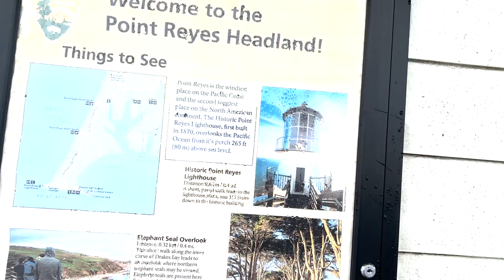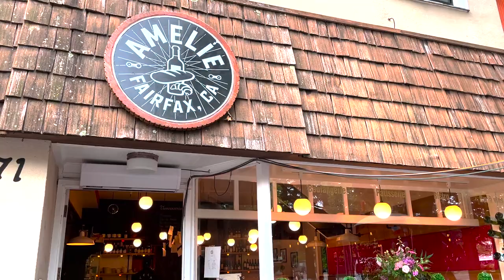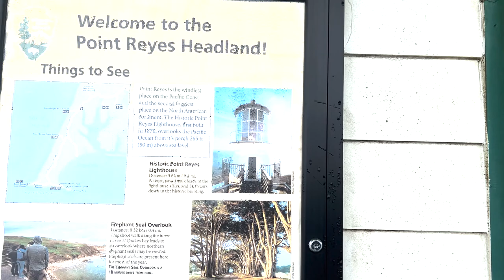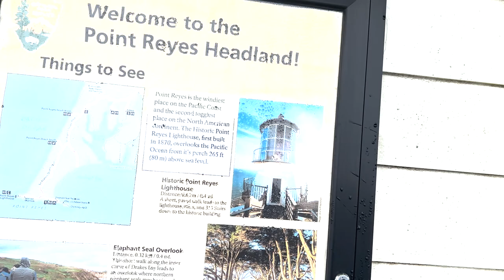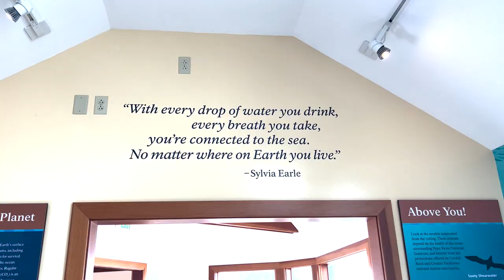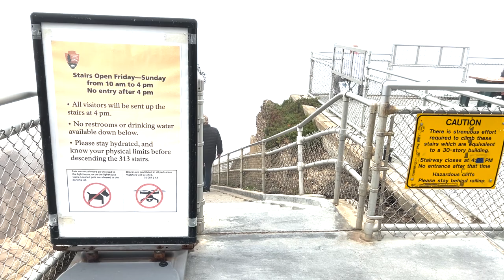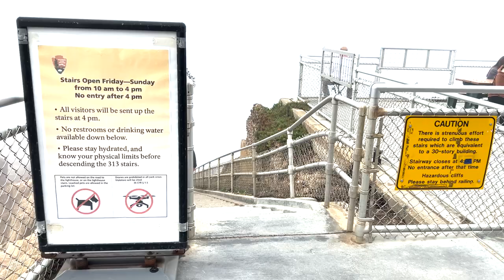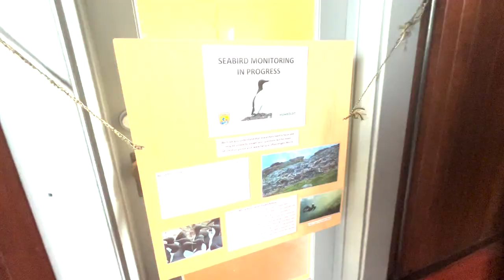What You Can Expect When Visiting The Point Reyes Lighthouse | San Francisco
Hi Friends,

On this day we visit the Point Reyes National Seashore. But unfortunately, we encountered some heavy fog while making our way to the Point Reyes Lighthouse. We were pretty disappointed but didn't let that ruin our visit.

We started the visit at the Cypress Tree Tunnel where we saw that the road was closed but we parked along the road and walked in. We then went to the lighthouse and we still made our way down the 313-stairs to the Point Reyes Lighthouse.

This was still a fun experience and now we know now to check the weather before going as we were told that Point Reyes National Seashore is foggy the majority of the time so learn from our mistake and make sure you check out the weather prior to visiting.